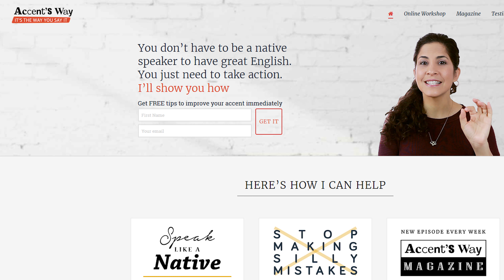מלמדים אותנו אנגלית לא נכון. אבל אפשר לתקן את זה.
"מהפכת ההשכלה", "אינטליגנציה - האמת הלא נעימה", "ראש גדול - הישגיות, הנאה והבלתי אפשרי" ו-"הצלחה בלימודים"